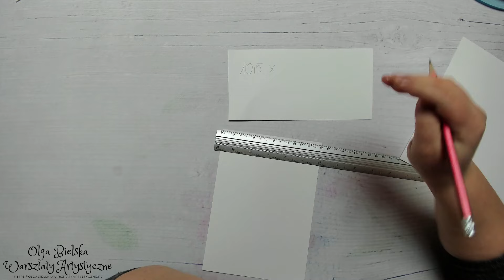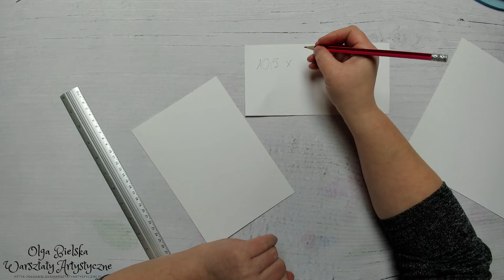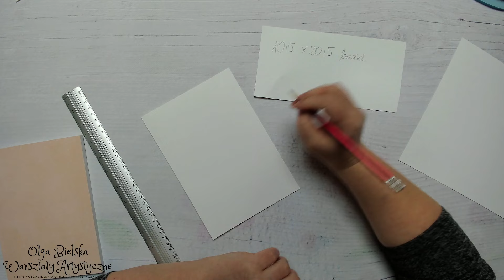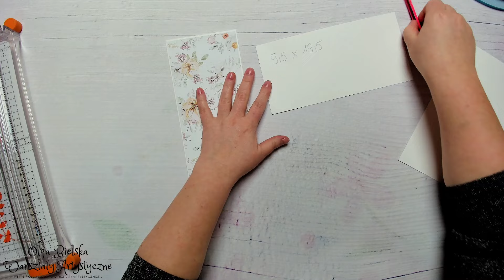Kartka DL scrapbooking Pastelowa WEILKANOC Olga Bielska Warsztaty Artystyczne tutorial online cz.1